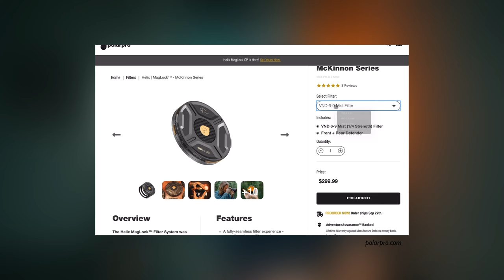POLARPRO HELIX MAGLOCK | A FILIPINO TAKE ON THESE LENS FILTERS